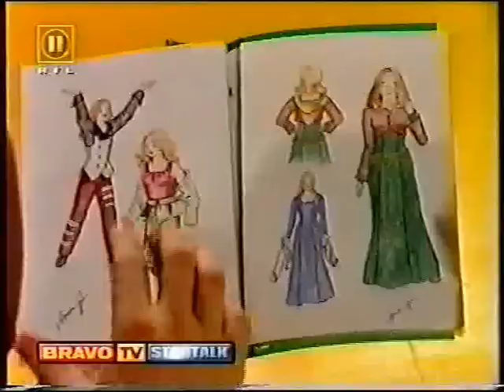Barby Kelly- Startalk 2000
barby kelly and siblings startalk 2000